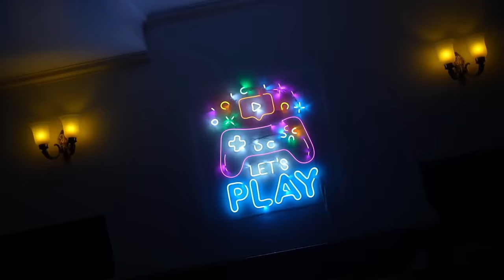TEASER: Top Indian gamers meet PM Modi | @8bitthug@MortaLyt@Mythpat @SkRossi@PAYALGAMING@GamerFleet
Prime Minister Narendra Modi had a gaming interaction and played PC and VR games with top Indian gamers like @gcttirth  (Tirth Mehta), @PAYALGAMING (Payal Dhare), @8bitthug  (Animesh Agarwal),  @GamerFleet (Anshu Bisht), @MortaLyt (Naman Mathur), @Mythpat (Mithilesh Patankar), @SkRossi (Ganesh Gangadhar). They also discussed the new developments in the Gaming industry and how the Modi government has recognized the creativity of gamers promoting the Gaming industry in India. They also engaged on issues concerning Gambling vs Gaming while discussing women participation in the Gaming industry.